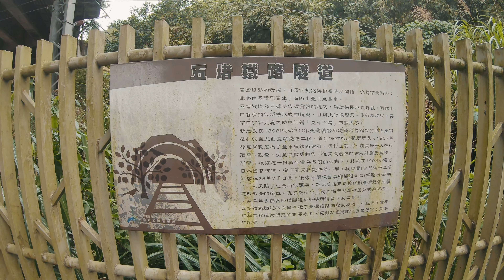🏇 Ride Keelung 📍 五堵鐵路隧道遺址🛤️ Old Wudu Tunnel Relics 🕳️｜2023｜TAIWAN｜4K｜GOPRO｜CYCLING ｜POV｜Talon 1